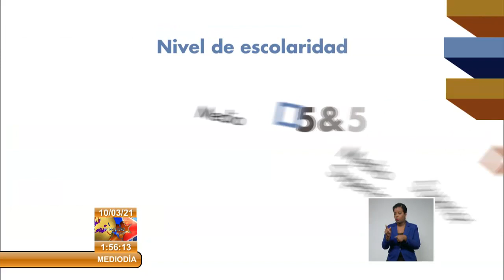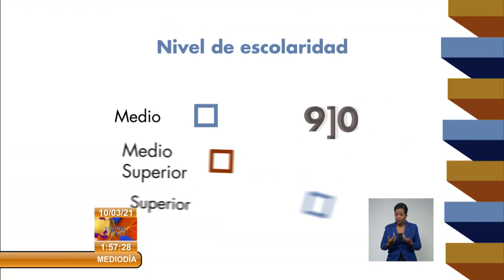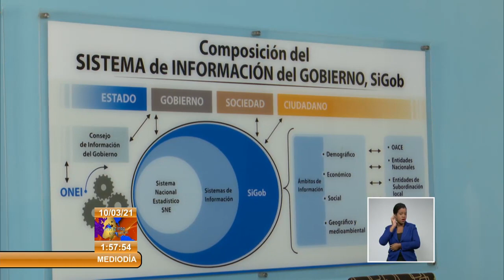Preparan Quinto Censo Nacional de Población en Cuba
El Centro de Estudios de Población y Desarrollo llega este miércoles a los 25 años de fundado. Sus trabajadores se encuentran inmersos en los preparativos de las encuestas para medir el impacto de la actual pandemia en Cuba y la fecundidad. De igual forma, asumen la organización del V CensoNacionalDePoblación, considerada la tarea estadística más importante y compleja que desarrolla un país.